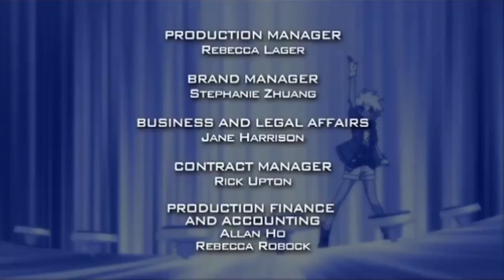Beyblade metal fusion episode-38 in tamil